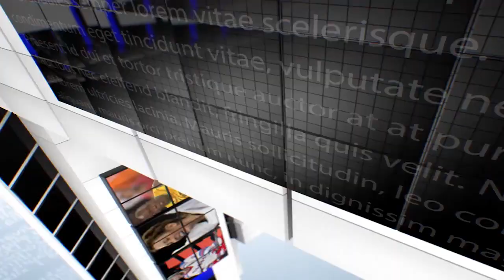IPN NEWS - लॉकडाउन में डीएम हुए सख्त